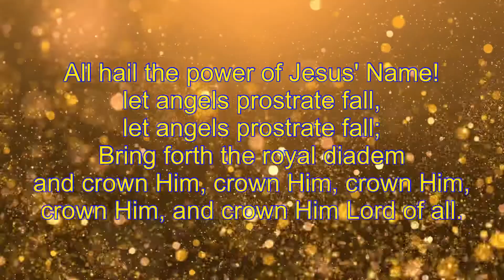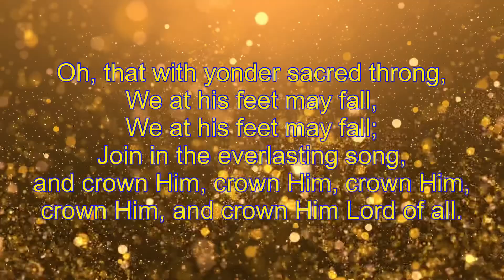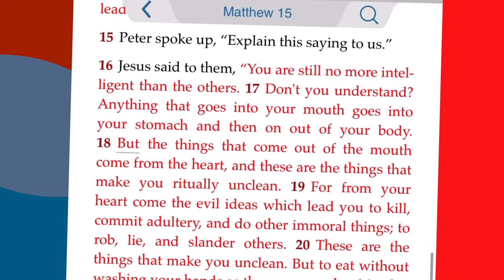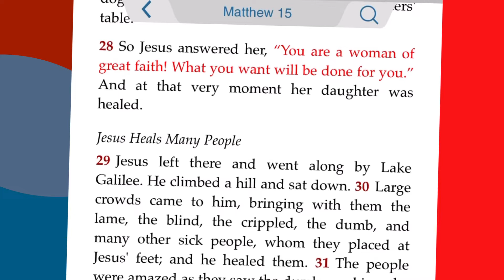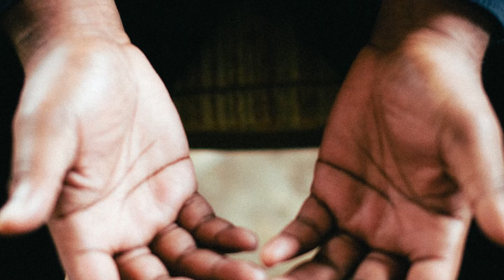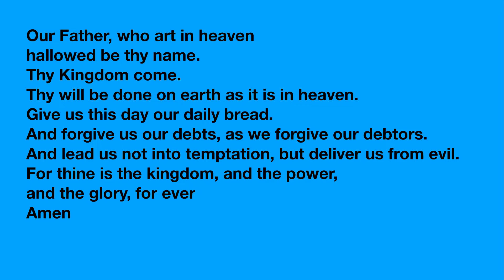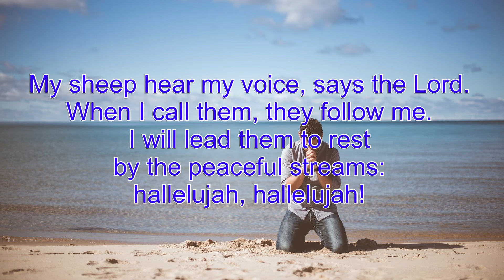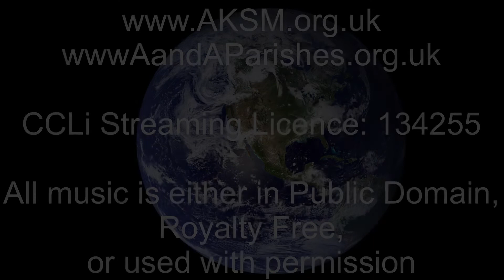Sunday 16th August - Worship (Throw it to the dogs!)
Church of Scotland Worship for 16th August 2020 from ‘then peninsulas', West Highlands of Scotland.

Today's Hymns are All hail the power of Jesus name & Halle Halle Hallelujia

The Bible Reading is: Matthew Chapter 15: 10-28

With Rev Fiona Ogg, Acharacle & Ardnamurchan Parishes and Rev Donald McCorkindale, Ardgour & KIngairloch, Strontian and Morvern Parishes, Church of Scotland

Worship from ‘the Peninsulas’ will be available weekly by 10am every Sunday on YouTube and on FaceBook

Details of other worship, fellowship and opportunities for growing in faith are